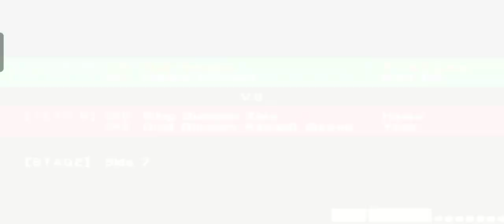[Modded Next Plus] God Gundam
God Gundam
Model Number: GF13-017NJII
Pilot: Domon Kasshu
Cost: 3000 Hp: 750

The Gundam of Gundams. The King of Hearts. The Shining Gundam’s successor.

The Mobile Fighter’s Ki is harnessed as energy to power the suit’s overwhelming close-combat moves. When its Mobile Fighter achieves a state of Meikyo-Shisui, the entire suit glows gold as if reflecting the nature and power of its Fighter.

God Gundam has almost all the same movesets as its GVS counterpart with some really noticable differences.

Ability Details

Ranged Weapons

Main: Erupting God Finger [Focused]

Fires a straight line of fire that stuns opponents on hit, has good correction, reloads fast.

Charged Main: Boulder-Breaking Heavenly Fist / Sekiha Tenkyoken

Fires Sekiha Tenkyoken in different sizes and with different characteristics depending on charge level, as this is an energy based attack, it bypasses ABC mantles

Lvl 1: Small fist, this level has the least damage, but with the fastest startup and best tracking and speed

Lvl 2: Medium fist, this level has good tracking and it does more damage than level 1. It’s also the level recommended when firing CSA due to it having the best tracking among Lvl 1 and Lvl 3.

Lvl 3: Big open palm, Has the slowest startup and projectile speed, despite the bigger size it has little to no tracking but the damage caused by getting hit by this level is a tremendous 190 damage

It’s possible to chain any variation of CSA with AC~A or in mid combos, it’s also possible to use as a surprise attack

Sub: Fuunsaiki Assist

God snaps his fingers and summons Fuunsaiki who will proceed to charge straight to ram the opponent, upon ramming, the opponent will be launched up but techable

8AB: Fuunsaiki Charge

Summons Fuunsaiki but God rides Fuunsaiki forward, consumes 0 boost, with a small shield property on the front, rams opponent with same effect as regular Sub.

Pressing C makes God leap off Fuunsaiki, Fuunsaiki will continue to charge for a short distance towards the opponent before disappearing.

4/6AB: Fuunsaiki Ride

Summons Fuunsaiki but God rides Fuunsaiki either left(4AB) or right(6AB), consumes 0 boost in the process and is mainly used for buying air time if God comes across a case of overboosting and needing an action to keep him afloat.

Pressing C makes God leap off Fuunsaiki, Fuunsaiki will continue to curve and charge for a short distance towards the opponent before disappearing.

2B: God Shadow

Summons 4 Shadow Clones which spirals around God Gundam with some spacing, each with a chance of blocking a projectile from the opponent but also a chance for the opponent’s projectile to bypass those clones and hit God.

Burst Attacks

ABC: Nobel Gundam Combo

Summons Nobel Gundam to punch the opponent in a circle, bringing the opponent up before doing Double God Finger, Heat End.

Has Super Armor on startup, not really cut-resistant as the combo just brings the opponent up vertically slowly before doing Double God Finger, Heat End finish.

Not often used as God is able to dish out more damage with less risk with his regular moves and mixing Erupting God Finger~Heat End

2ABC: Sekiha Love Love Tenkyoken
Summons Rain who stands with Domon on the opened chest of God Gundam and fire the Sekiha Love Love Tenkyoken.

Has Super Armor through the whole animation, however God Gundam will be absolutely stationary for a good 3-4 seconds before shooting it.

Therefore making this move close to useless in PvP’s case as standing still for 4-5 seconds in burst, often results in the opponents bombarding God before God can even fire the Sekiha Love Love Tenkyoken.